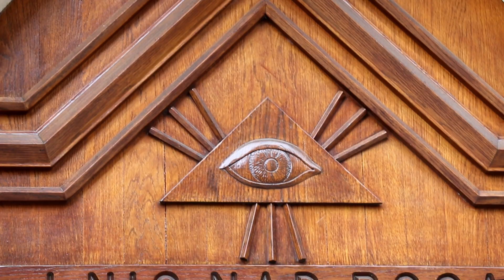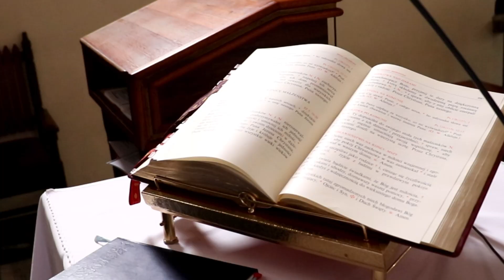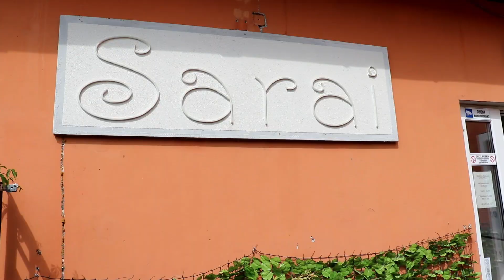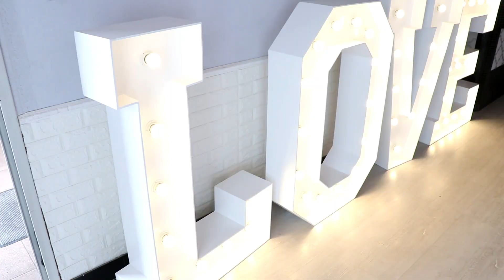Sylwia & Krzysztof 13 08 2022